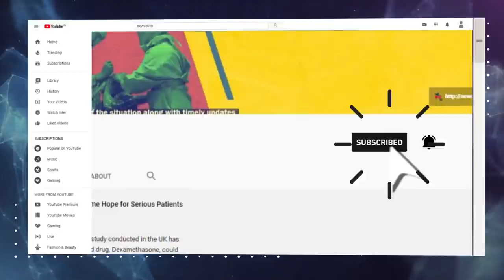अब ये हमारी ही नहीं, भारत की बेटी की लड़ाई है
ग्राउंड रिपोर्ट में वरिष्ठ पत्रकार भाषा सिंह ने हाथरस सामूहिक बलात्कार कांड पीड़िता के घर जाकर देखा कि वे किस साहस के साथ राज्य सरकार के अन्नायपूर्ण रवैये से लड़ रहे हैं और सम्मान-गरिमा से जीने की जद्दोजहद कर रहे हैं। साथ ही, उस मीडिया को भी झेल रहे हैं, जो अब लगातार दूसरे एंगिल से उनके ऊपर हमलावर है। पूरा गांव पीड़िता के परिवार के ख़िलाफ़ है, लेकिन चार वाल्मीकि परिवारों को यह आस है कि देश उनके साथ है, और इंसाफ़ की जीत होगी।